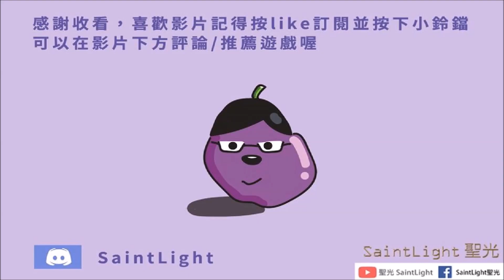Fallout76異塵餘生76：事件：加密前置支線-「凡」事根本#3